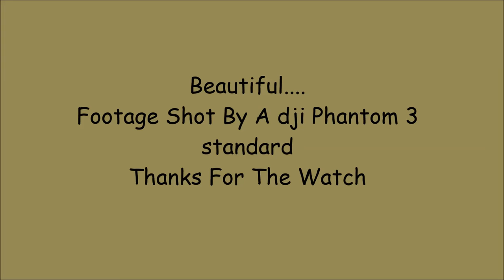Ainsdale Beach By Drone - 2016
My partner (known in the detecting world as mr D) has wanted a drone for absolutely ages lol..well he's finally got himself a dji Phantom 3 standard ...keeps saying he's got lots to learn yet but I thought I'd share this footage he took of Ainsdale beach (I think it's pretty good lol)
It's a gorgeous place where we spend summer days, even better that you can drive onto the beach itself.

(watch out for us waving lol)

Julie

Soundtrack : 'Never Know' By Jack Johnson